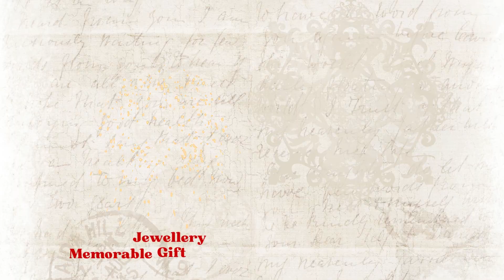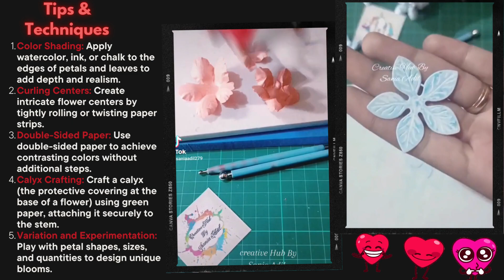How to make Realistic, Easy paper flower | Paper flower diy | Card | Jewelry